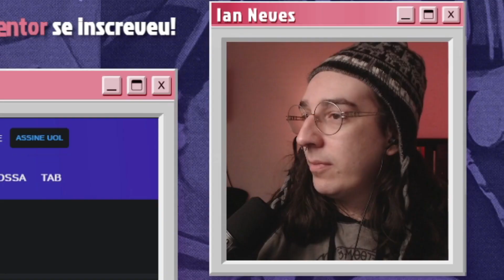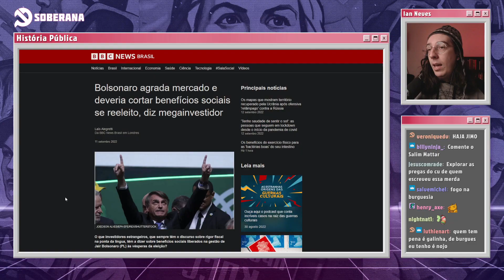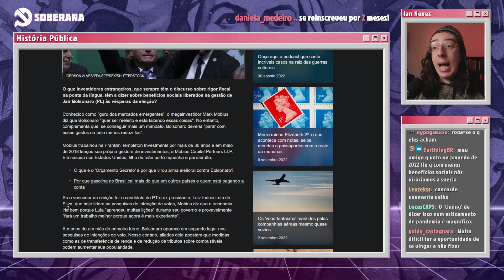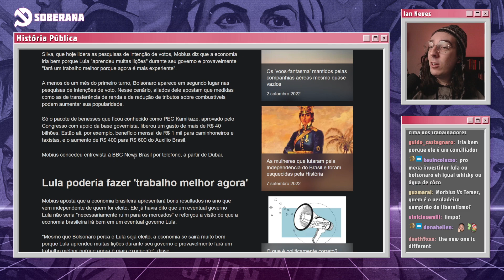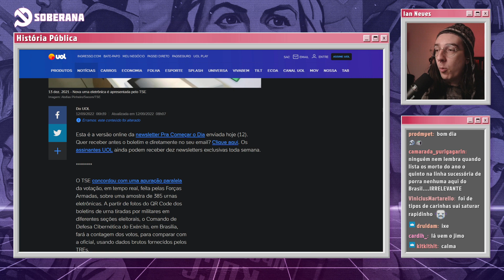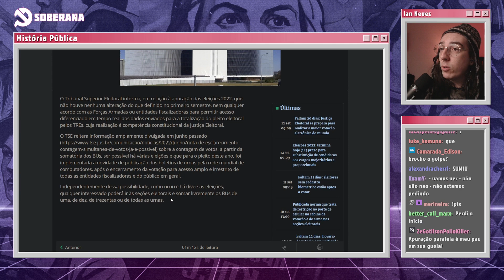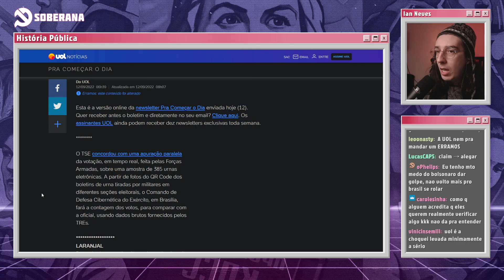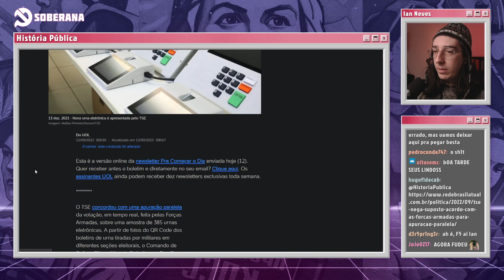IMBROCHÁVEL, BURGUÊS CARECA OPINA E APURAÇÃO PARALELA | Cortes do História Pública